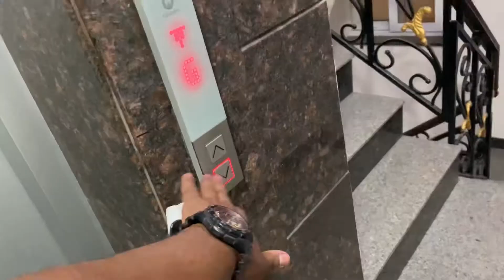2 Shoots in one day | Horlicks + Corn Flakes + Milk | NIKHIL KUMAR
back to back work
need to run to get extension for another booking client requirement

horlicks + corn flakes + milk = epic mixture

love making video on youtube help me to sharpen my mind and grow more
love to do this